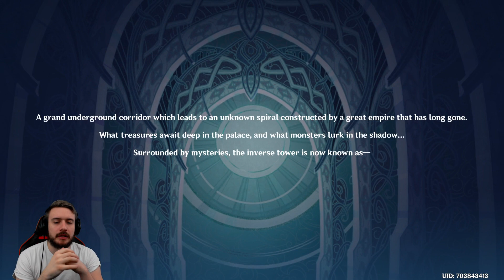[PC] Genshin Impact - Blind #6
The game received generally favorable reviews, with praise for its gameplay, setting, graphics and narrative, although its gacha and monetization systems received criticism as well as its lack of originality and save system on PS4. A large controversy that arose shortly after the launch was the censorship of several Chinese political terms.